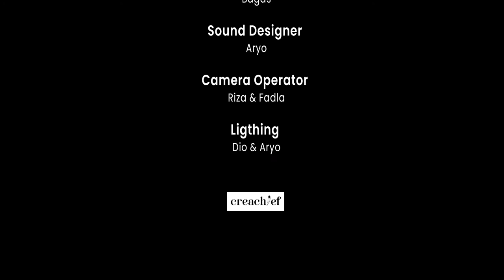SATU KOSAN PSIKOPAT SEMUA | 3 DRAMA KOREA YANG COCOK DITONTON PARA COWOK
Halo guys, creachief balik lagi nih bahas film.
Kali ini film yang kita bahas adalah serial drama korea tapi yang cocok juga ditonton para cowok. Dijamin nggak menye menye lah.